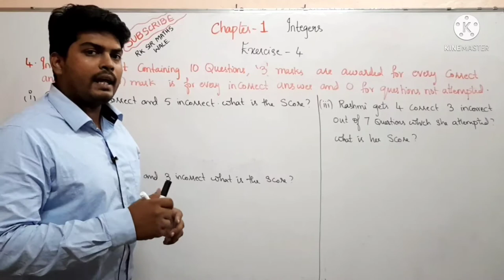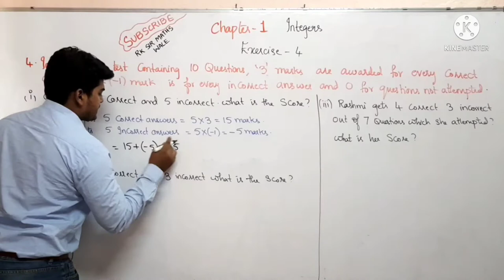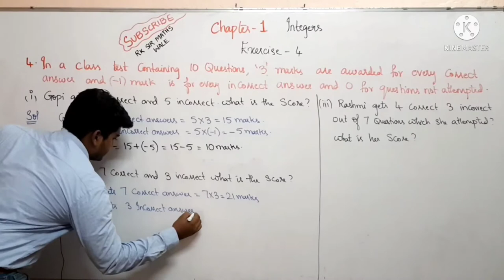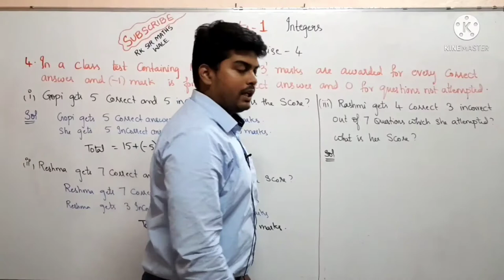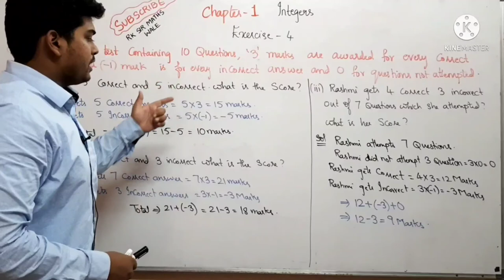Q-4 Exercise-4 | Integers | class-7 |A class test containing 10 questions, 3 marks are awarded| 2021